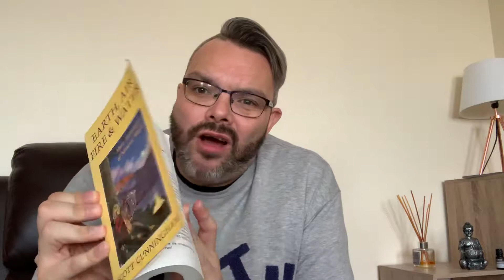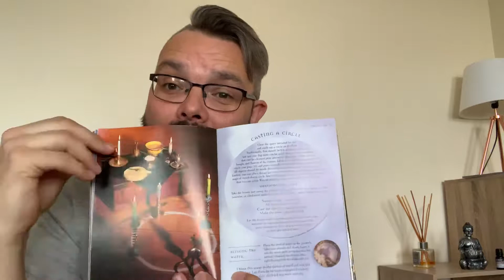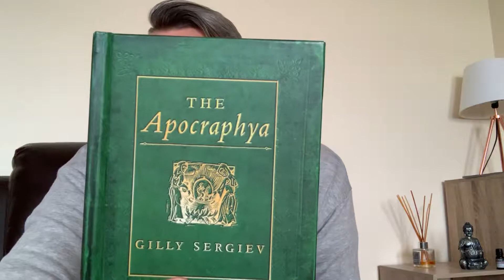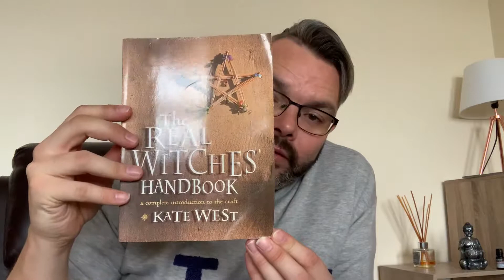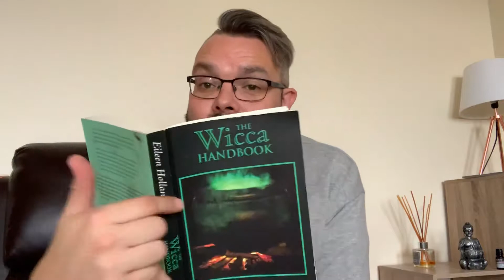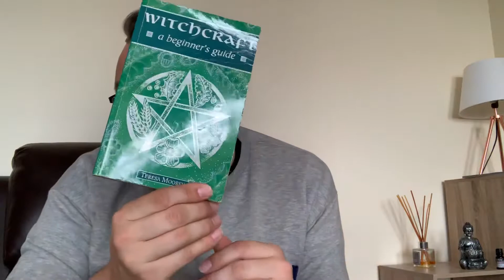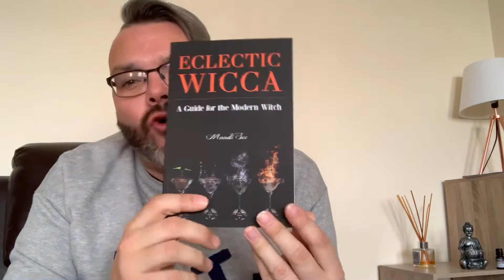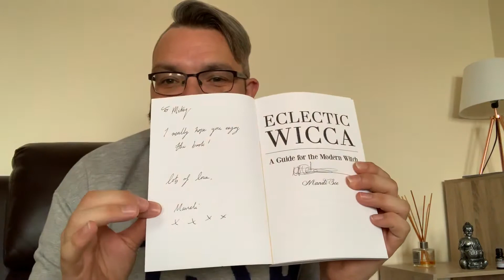My Witchy Books Part 1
A look at my witchcraft books